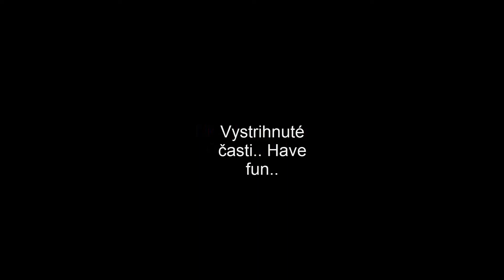GIVEAWAY (Only Slovakia)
Opatovne prizvukujem ze airsoftovu zbran Kat. D dam/odovzdam vyhradne osobe dospelej 18+.
Otazky su vo videu prajem vela stastia.
Pokial bude viac spravnych odpovedi (Ano aj google funguje :D ) tak pouzijem nahodny generator.

Odpovede mozne zasielat do Soboty.

P.S. JarJar vam vsetkym dakuje :D :D